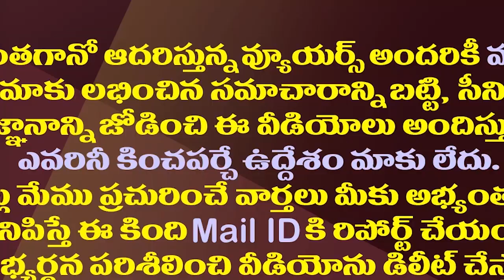ఢిల్లీకి చంద్రబాబు..ఇక ఆ మీడియా హడావుడి చూడాల్సిందే| Chandrababu Invited To Delhi By Center